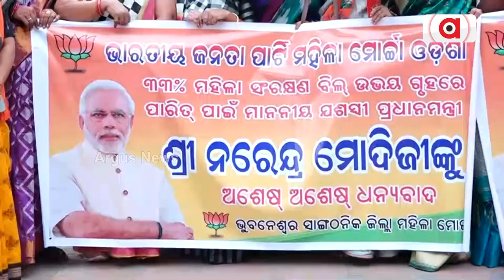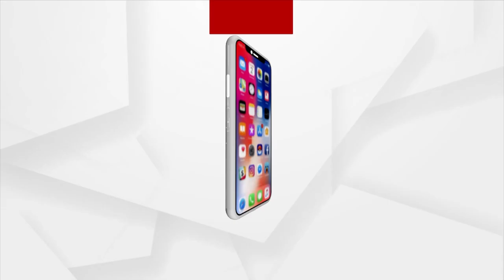ଭୁବନେଶ୍ଵର ବିଜେପି ମହିଳା ମୋର୍ଚ୍ଚା ତରଫରୁ ସେଲିବ୍ରେଶନ୍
ଲୋକ ସଭା ଏବଂ ରାଜ୍ୟ ସଭାରେ ୩୩% ମହିଳା ସଂରକ୍ଷଣ ବିଲ ପ୍ରସ୍ତାବ ଆଗତ କରିଥିବାରୁ ଭୁବନେଶ୍ଵର ମହିଳା ମୋର୍ଚ୍ଚା ତରଫରୁ ସେଲିବ୍ରେଶନ୍ l ବିଜେପି ମହିଳା ମୋର୍ଚ୍ଚର ସଦସ୍ୟା ମାନେ ମିଳିତ ଭାବେ ପ୍ରଧାନମନ୍ତ୍ରୀଙ୍କୁ ଧନ୍ୟବାଦ୍ ଅର୍ପଣ କରିଛନ୍ତି...l